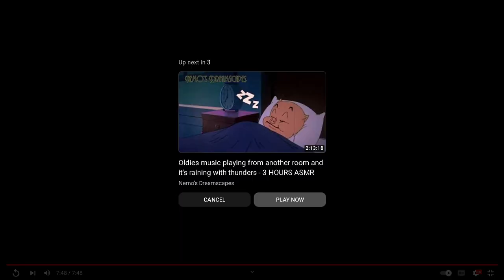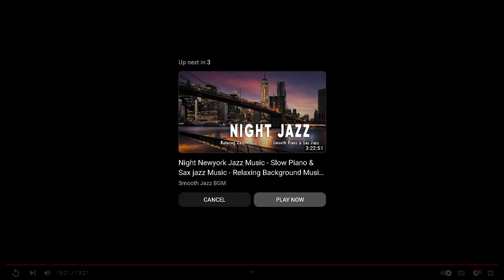Elden Ring Recap: Episode 3 - Sweeping thru Weeping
I have footage from Elden Ring on 3 different devices, scattered about haha, and want to compile them finally, especially in the build-up to Shadow of the Erdtree... so this is the one of those.